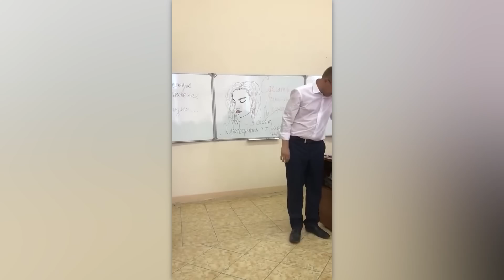A Namorada Bateu no Namorado e o Pedido de Casamento Deu Errado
Nesta compilação, você verá momentos em que as pessoas resolveram correr o risco e pedir a mão de suas caras-metades em público e se deram mal!